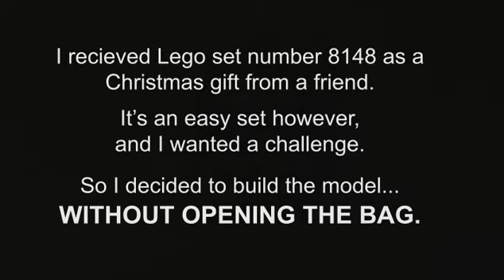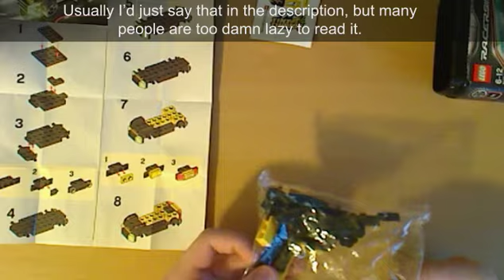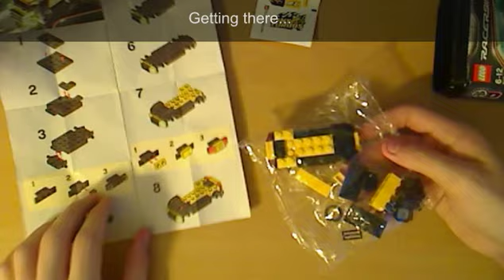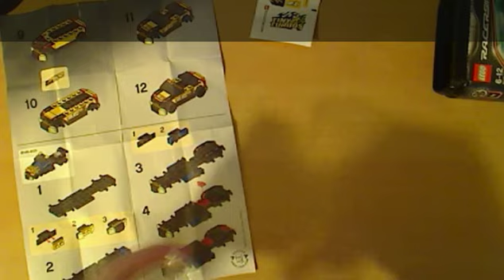Building a Lego model without opening the bag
The title pretty much says it all. Oh, and there are 45 pieces in this set. Obviously I could not put the stickers on the model, but I don't really consider them to be a part of the model anyway. This was actually a nice challenge; I think I'll track down the other miniature Lego racing cars and build them in the bags as well.
A huge thanks to Zach, who gave me this incredibly awesome gift.